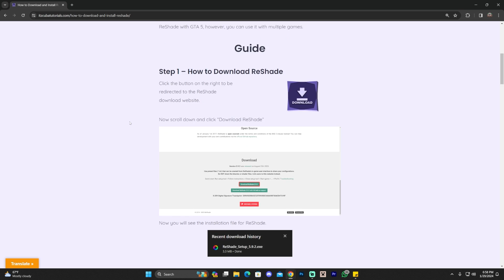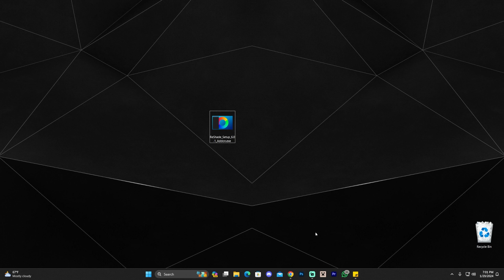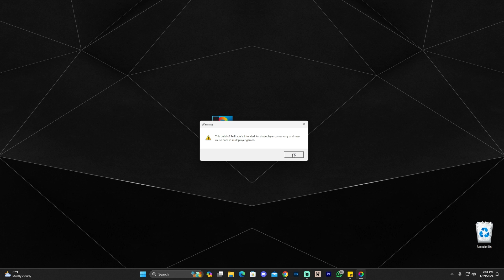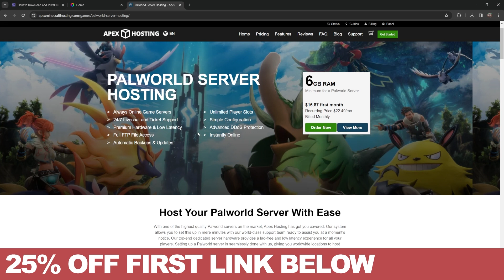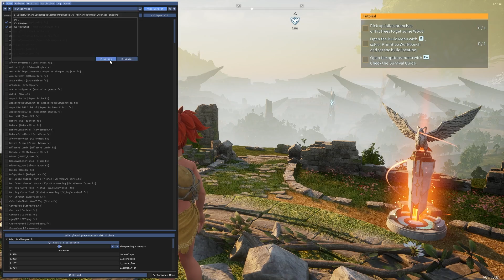How to Download and Install ReShade for Palworld (Graphics Mod Shader)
Learn how to download & install reshade for palworld for graphics enhancements. This simple step by step on how to add reshade to palworld guide will help you install reshade graphics mod and get shaders or graphics mods working in Palworld.